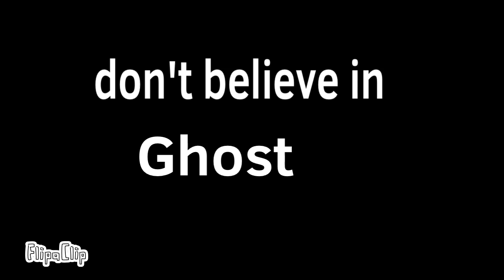Ghost meme(57 sub special)